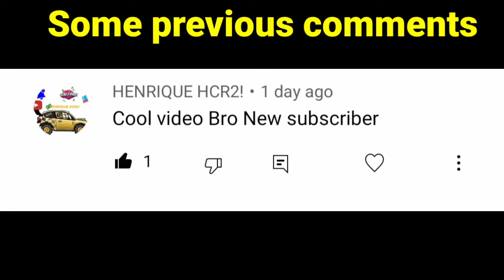Hill Climb 2 (Boss level) with champ and (Rally car) Challenge !!!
The (Rally car) Challenge 👇
I got 50.861s in Forgotten Highway.